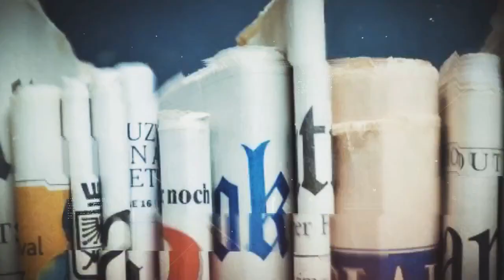PGM - VITRINE com Cláudia Coelho - 31.05.2021